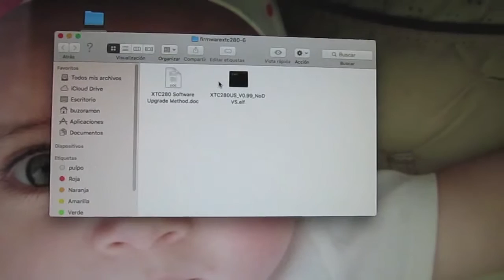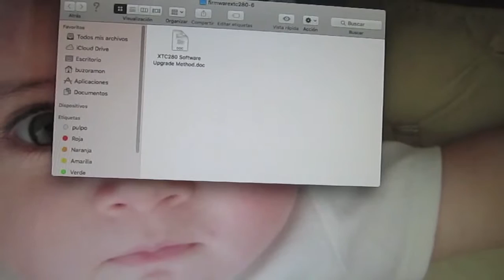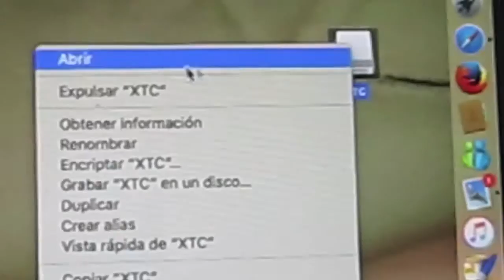Firmware para Midland XTC series 270 - 280 - 285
Firmware para ayudarnos a mejorar el estabilizador de movimiento e imagen